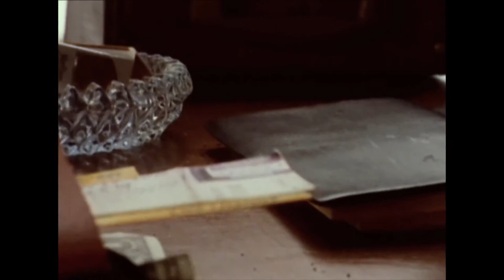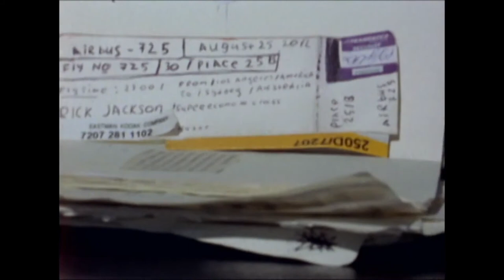The Ticket(short movie) by Igor Starodubtsev NYFA 2012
One of the best movies during that amazing experience at NYFA 2012!
Credits and Thanks to Igor and Rony :)

 The story about a writer who gets offered a job in another country and now it is time to let his bride know. As the bride realises that he is moving away she has no option but to leave him. Someone steals his book and keeps ripping it, by the time writer catches the rob, he realises that it is himself and it was just a dream about the choice he has to make. So what will he choose?